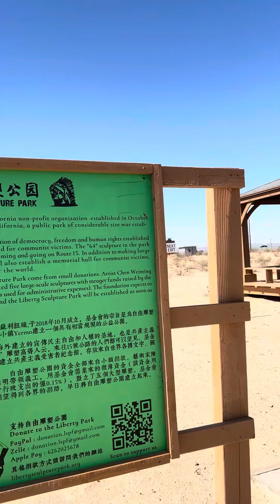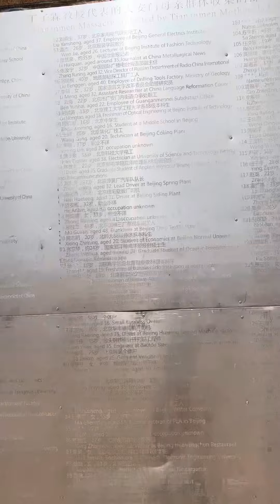Liberty sculpture park in CA